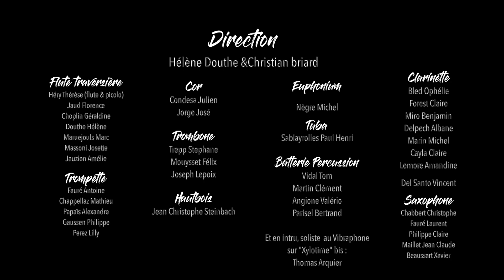le grand orchestre d’harmonie de Castres 2023 - Afterlife